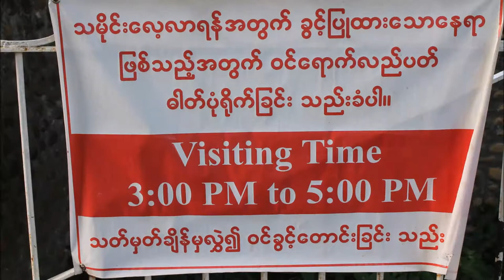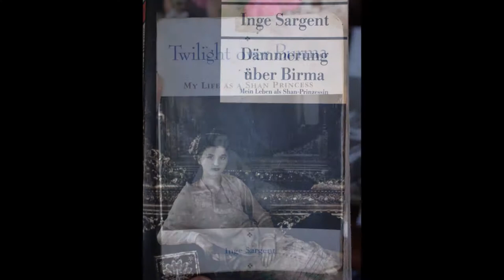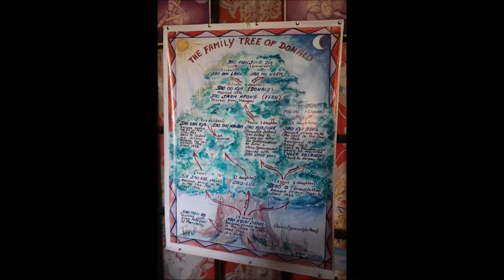Visiting the Shan Palace Plus a Shan Princess (Hsipaw, Myanmar)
The Sawbwas of Hsipaw lived in the Hao Sao Pha / Shan Palace / ဟော်နန်း at the northern end of Hsipaw. The last Sawbwa or Prince (Sao Kya Seng) disappeared during the military coup in 1962 and the palace is cared for by his nephew,  'Mr. Donald' (Sao Oo Kya), and his nephew's wife - who is now the host for late afternoon visitors. She tells visitors the story of the Shan State over the last 50 years, explaining specifically the history of the last sawbwa and their family (NOTE: The audio might be hard to hear w/o headphones given the background noise and I was at a distance).

Its also recommended to check out the memoirs of the last Sabwa's Austrian wife, Inge Sargent, called "Twilight over Burma: My Life as a Shan Princess." It's a moving personal account of her life in Burma up till her husband's disappearance.